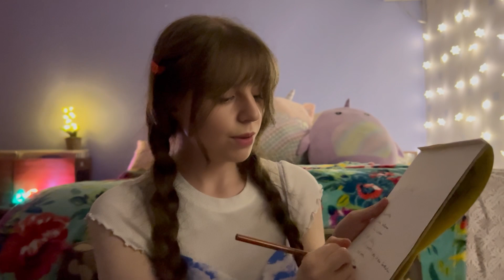ASMR 🏖️🐸 POV Pokémon Concierge Gives You Sleep Inducing Tingles (Whispering, ASMR Mouth Sounds)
Hello everyone! Today's video is about your Pokémon Concierge (me) helping the newest employee of the Pokemon Resort (you) fall asleep. I brush your hair while telling you story's about Ditto and Magikarp!

Watch Pokémon Concierge on Netflix, it is sooo good!

ASMR stands for autonomous sensory meridian response; a term used to describe a tingling, static-like, or goosebumps sensation in response to specific triggering audio or visual stimuli. These sensations are said to spread across the skull or down the back of the neck and, for some, down the spine or limbs. When experiencing ASMR sensations, some people report pleasant feelings of relaxation, calm, sleepiness or well-being.

ASMR Triggers:
- Personal Attention
- Soft-Spoken Whispering
- Face Touching
- Quiet Talking
-Positive Affirmations
-Personal Attention
-hair brushing

1.What kind of Personal Attention ASMR video's would you like to see in the future?
2. Who's your favorite Pokemon? (favorite Digimon is also allowed)